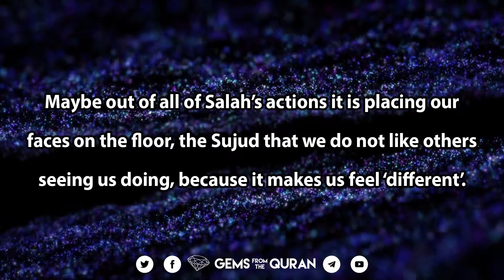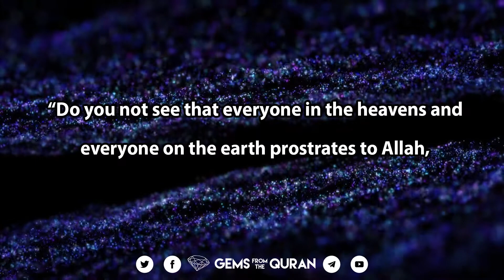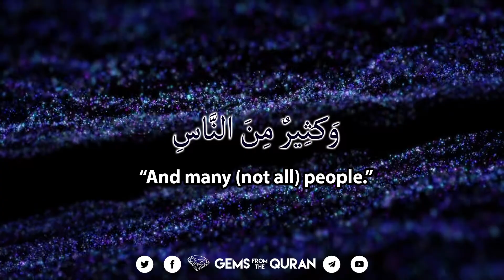Embarrassed to be Seen in Salah?